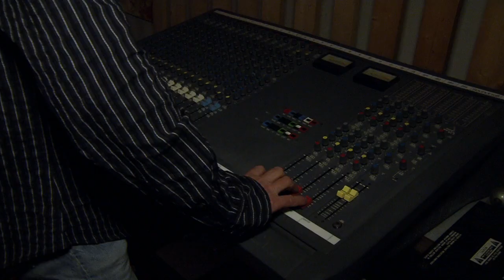FredoX - Procrastination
L'art de remettre au lendemain ...
image :  Le Gang de la Rue St Maur : Emmanuel Pham Nu , Eric Genuist , Marine Beaugendre et Olivier Jacquin